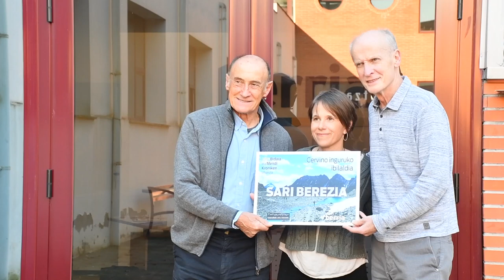Bidaia eta mendi kroniken lehiaketa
| Maider Usabiagak BERRIAren Bidaia eta Mendi Kroniken Lehiaketako irabazlearen saria jaso du. Alpeetako Cervino inguruko ibilaldia irabazi du, han inguruan ikusitakoa eta bizitakoa kontatuz. Martxelo Otamendi BERRIAko zuzendariaren eta Felipe Uriarte Mendiak eta Herriak elkarteko kidearen eskutik jaso du saria. ‘Aosta bakardadeko konpainia’ kontakizunean bakardadean Cervino mendi magalean bizitakoak jasotzen ditu.